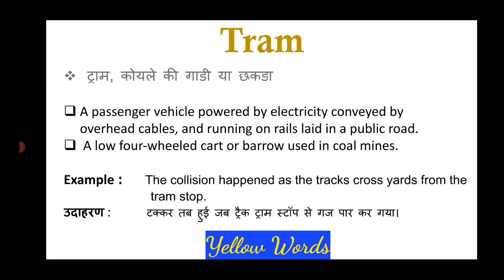Tram meaning in Hindi & English |Tram ka matlab kya hota hai | word meaning English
tram
tram meaning
meaning of tram
what is the meaning of tram
tram ka matlab
tram ka matlab kya hota hai